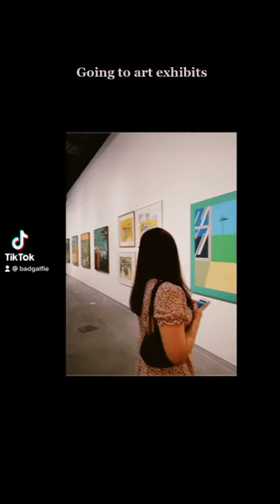Portfolio PEC 102